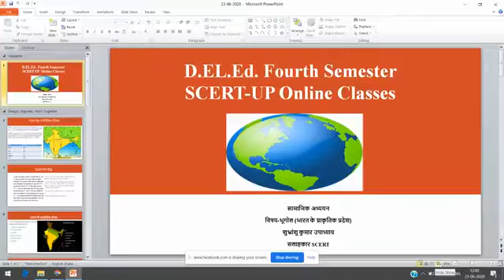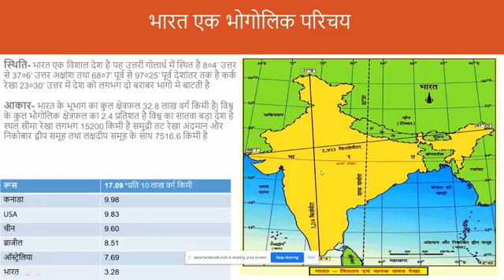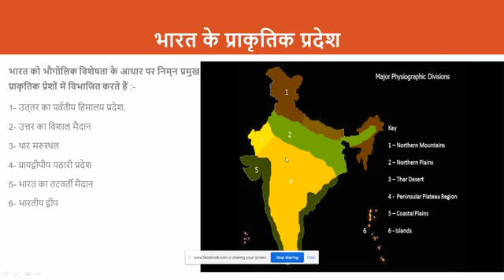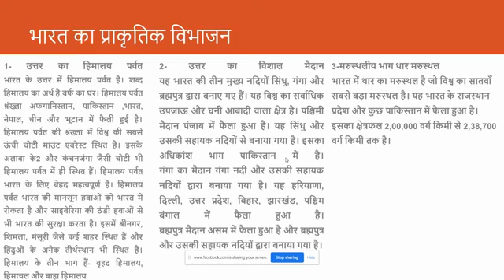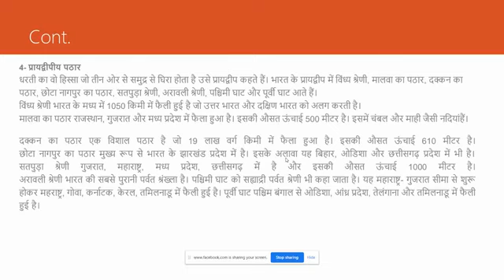भारत के प्राकृतिक प्रदेश